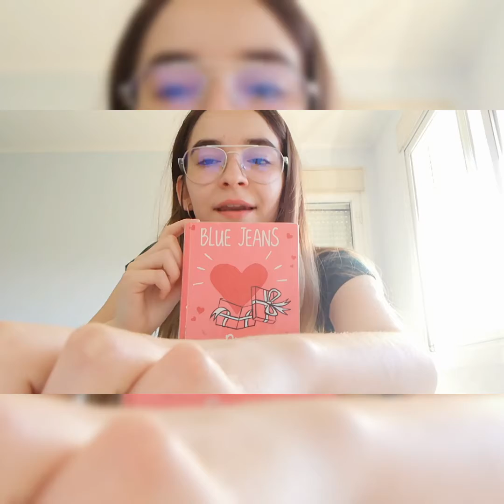Laia recomana A tres metros sobre el cielo